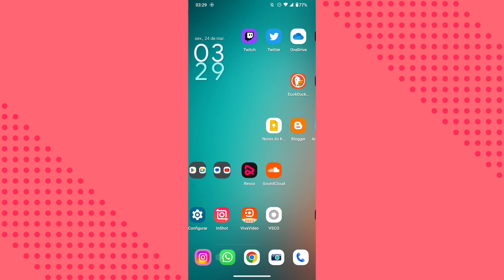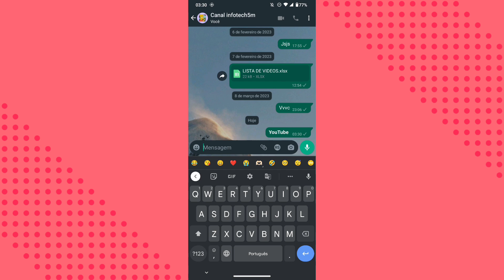COMO DEIXAR AS MENSAGENS DO WHATSAPP EM NEGRITO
eai pessoal.
nesse vídeo você vai saber como está enviando mensagens em negrito dentro do aplicativo whatsapp.